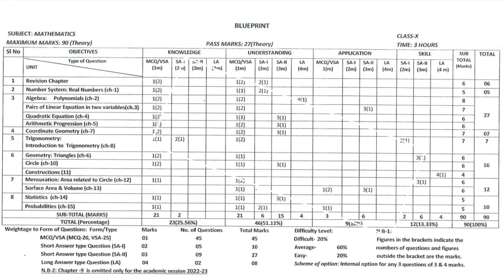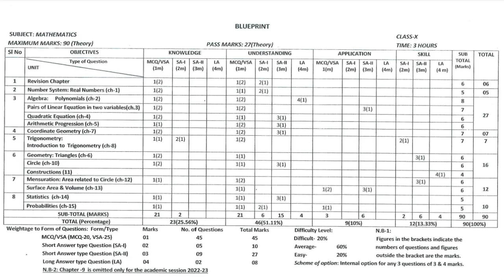Assam hslc exam 2023 important news || all about hslc exam 2023 question paper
Assam hslc exam 2022 to be held on new system || Blueprint hslc 2023 || Assam hslc 2023 blueprint.

Assam halc 2023 blueprint,
Assam hslc 2023 syllabus,
Assam hslc 2023 questions,
hslc 2023 syllabus,
hslc 2023,
hslc exam 2023 Blueprint,
hslc 2023 exam blueprint,
hslc 2023 syllabus,
hslc 2023 exam syllabus,
2023 hslc syllabus,
2023 hslc blueprint,
2023 hslc exam blueprint,
2023 hslc exam syllabus,
2023 hslc syllabus Assam,
2023 hslc blueprint Assam,

hslc 2023 big news || Assam hslc 2023 news today || hslc 2023 new rules || seba hslc 2023 news today.

Ranoj Pegu's big announcement about school college & exam 2023 ||hslc 2023 news today ||hs exam 2023.

himanta's Big announcement | Assam halc & hs exam 2023 big news || hslc 2023 big changes | hslc 2023.

today || hslc 2023 news today || hslc 2023 || hs exam 2023.

Assam hslc 2023 news today || hslc 2023 big news || Assam hslc 2023 || seba hslc 2023 || hslc 2023 Assam hslc 2023 to be held in new system || seba announced Assam hslc 2023 to be held in new system ||

seba news,
seba's big announcement,

Assam hslc 2023 news,
Assam hslc 2023,
Assam hslc 2023 news today,
Assam hslc 2023 updated,
Assam hslc 2023 big news,
Assam hslc 2023 news today Assam,
Assam hslc 2023 exam news,
Assam hslc 2023 exam news today,
hslc exam 2023 news,
hslc 2023 news today,
hslc exam 2023 news today,
halc exam 2023 news today Assam,
hslc 2023 news,
hslc 2023 updated,
hslc 2023 news today Assam,
Assam hslc 2023 in new system,
Assam hslc exam 2023,
seba hslc 2023,
seba hslc 2023 news,
seba hslc 2023 news today,
seba hslc 2023 news today Assam,
seba,seba hslc 2023,seba hslc exam 2023,

hslc 2023 new role,
Assam hslc 2023 new role,
seba hslc exam 2023 new role,

matric 2023,
matric exam 2023 news today,
matric exy 2023 news today Assam,

2023 matric exam news,
2023 matric exam news today,
2023 matric exam Assam,

2023 hslc ,
2023 hslc Assam,
2023 hslc news,
2023 hslc news today,
2023 hslc news today Assam,

syllabus Assam hslc 2023 exam,
Assam hslc 3023 syllabus,
new role Assam hslc 2023 ,

seba hslc news today,
seba 2023 hslc news today,
seba hslc exam news today,

hslc 2023 common questions,
Assam hslc 2023 common questions,
Assam hslc 2023 maths, science,

assam hslc 2023 exam routine,
seba hslc 2023 exam routine,
seba hslc 2023 routine,
assam hslc 2023 routine,
matric exam 2023 routine,
assam hslc exam routine out,
assam hslc 2023 routine release,
hslc 2023 routine,
hslc exam 2023 routine,
ronuj pegus's as announcement,
ranoj pegu announced hslc 2023 routine,
assam news today,
assam hslc exam news today,
#2023 hslc exam 2023 news today,
#2023 hslc exam news,
#2024 hslc news today Assam,

hslc 2023 good news,
hslc 2023 important news,
Assam hslc 2023 important news,
Assam hslc 2023 important updated,
Assam hslc exam 2023 important news,
seba 2023 hslc exam news,
seba hslc 2023 important news today,seba hslc 2023 important news,
Assam seba hslc exam 2023,
hslc,hslc 2023,seba,seba hslc 2023,
hslc exam big news,
Assam hslc 2023 big news today,
Assam hslc 2023 big updated,

matric 2023 news,
matric 2023,
matric,
matric exam,
2023 matric exam,
2023 matric exam news,
2022 matric exam news today,
Assam matric exam 2023,
Assam matric exam 2023 news,
Assam matric exam 2023 news today,
Assam matric 2023,
news today Assam,
Assam news today,
Assam school college news today,
Assam news,
Assam news live,
news today Assam,
news live Assam ,
news assam,
Assam news,
news today Assam,
Assam education department,
Assam education system,
Assam school college news,
scholarship Assam,
Assam scholarship news,
Assam Government,
government assam,